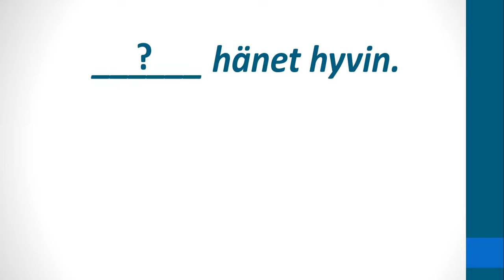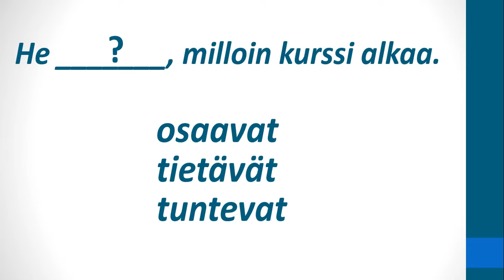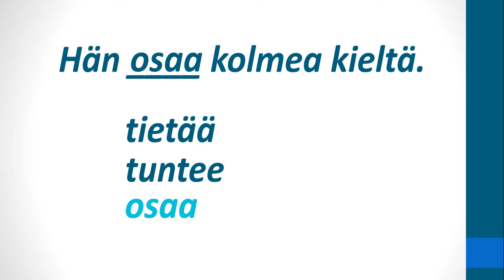Lyhyt verbitesti: Valitse oikea verbi!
Tämä video on lyhyt verbitesti: Valitse oikea verbi!